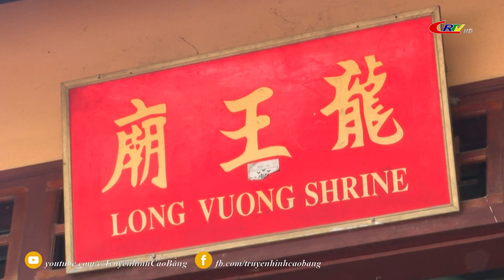Văn hóa thể thao : Miếu long Vương Lễ hội mang đậm bản sắc dân tộc.